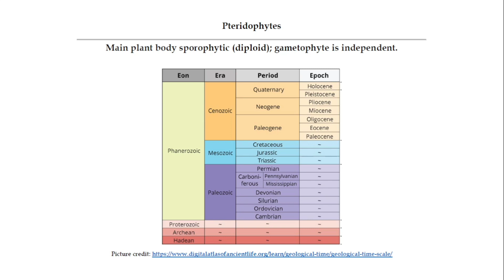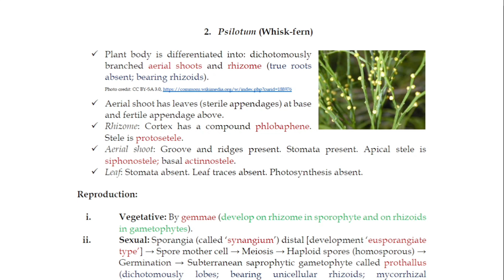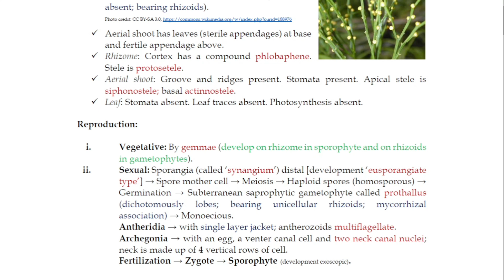Lecture 2 | Psilotum (Whisk-fern) Life Cycle | Pteridophyta Lecture Notes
Unacademy, Free 6 month extension.

A New Playlist is Ready for Algae Lectures on our channel. Use these link to watch the video for a particular member:

A New Playlist is Ready for Bryophytes Lectures on our channel. Use these link to watch the video for a particular member: